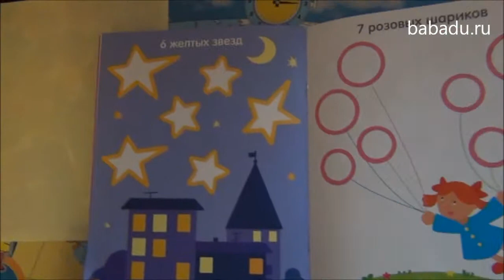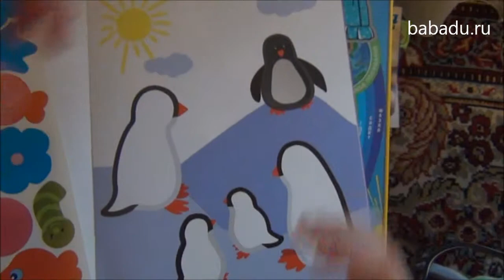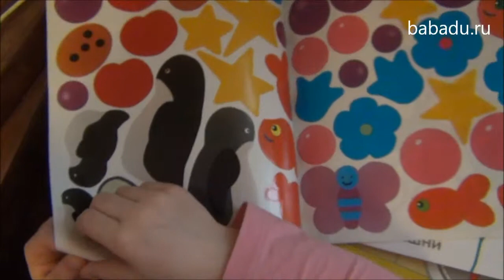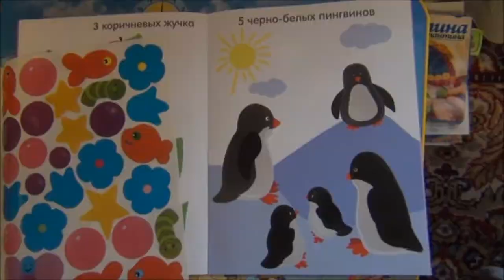Чудесные наклейки Разноцветный счет Мозаика синтез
Дополнительные сведения о Чудесные наклейки Разноцветный счет Мозаика синтез по ссылке